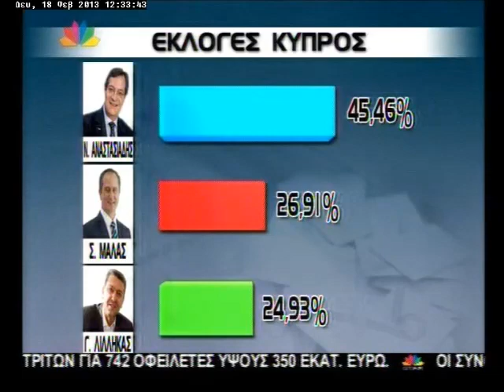18.2.13-2ος γύρος στην Κύπρο με Αναστασιάδη & Μάλα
Μεσημεριανό δελτίο ειδήσεων - Δευτέρα 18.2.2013 - με την Ελένη Τσαγκά.
"Δεύτερος γύρος στην Κύπρο με Αναστασιάδη & Μάλα".